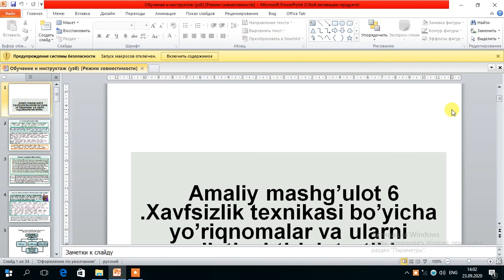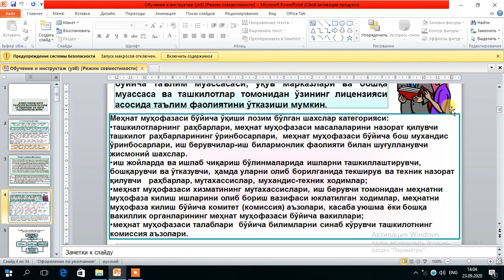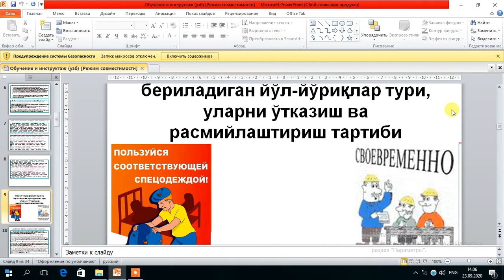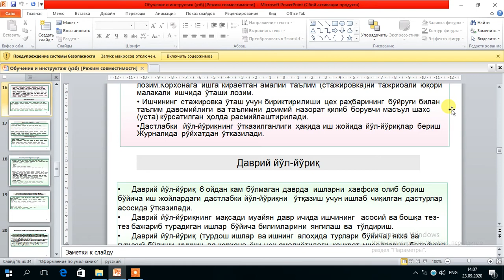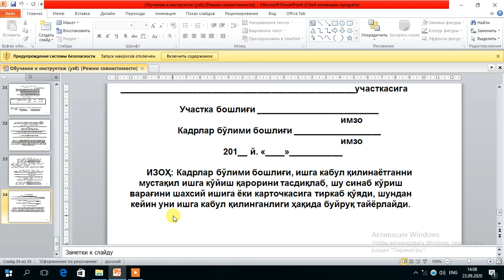6-amaliy. Xavfsizlik texnikasi bo'yicha yo'riqnomalar va ularni hujjatlashtirish tartiblari